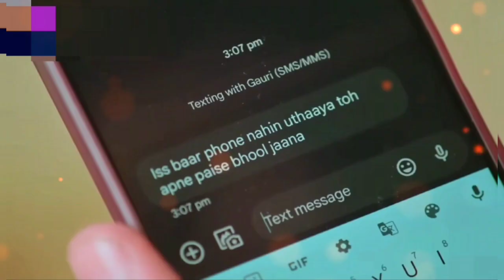Chamdi ke uper chamdi fek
चुनरिया सर पर पैरों में माहौr माथे पर टीका और पूजन हवन बंधन हो रहा है